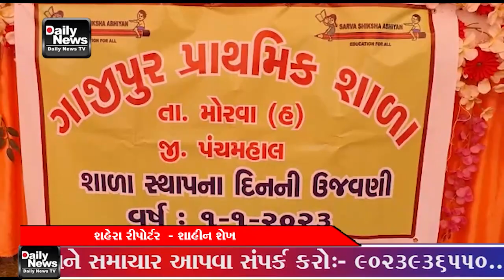02 01 23 મોરવાહડફ તાલુકાની ગાજીપુર પ્રાથમિક શાળાનો ૭૪મો સ્થાપના દિવસ ધારાસભ્ય નિમિષાબેન સુથારની અધ્ય